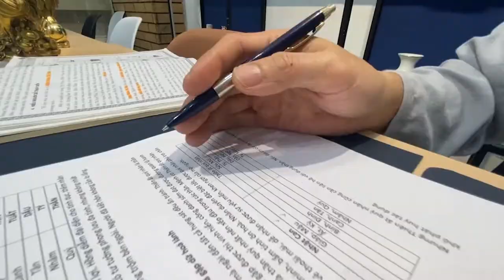Trẻ em và Thiền - chia sẻ từ Khang Huy | Thầy Khải Toàn | Phong thủy - Thiền Định & Tâm linh